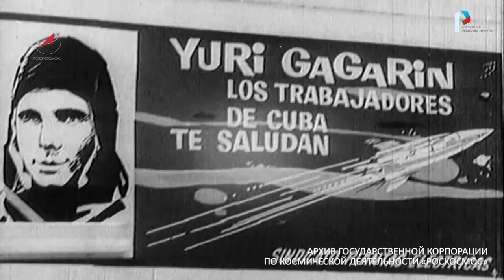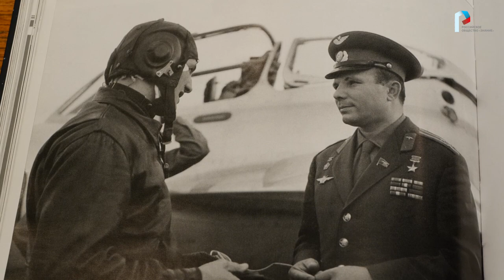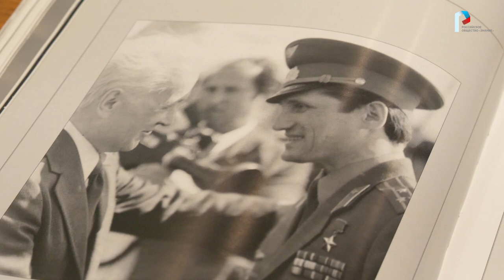ИНТЕРВЬЮ | Космонавт Борис Волынов. Первые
В День космонавтики лётчик-космонавт первого отряда, дважды герой Советского союза Борис Валентинович Волынов делится с нами своими воспоминаниями о великой космической эпохе, первом отряде космонавтов и, конечно же, о дружбе с первым человеком в космосе - Юрием Гагариным.